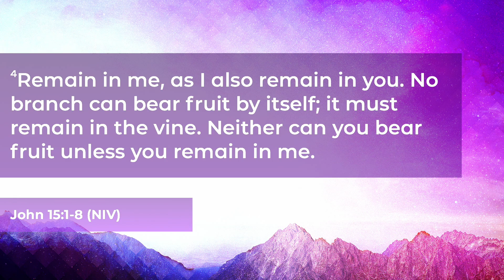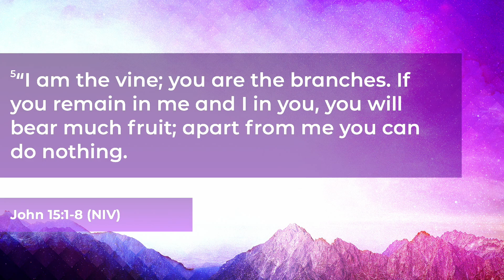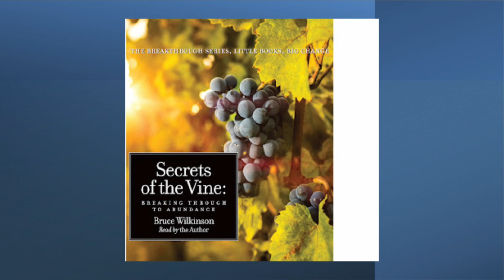I Am the True Vine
Tri-Village Christian Church
Sermon